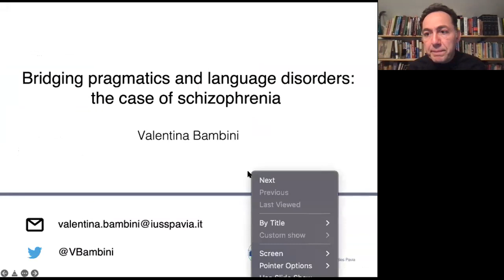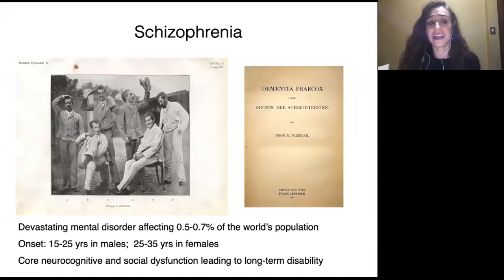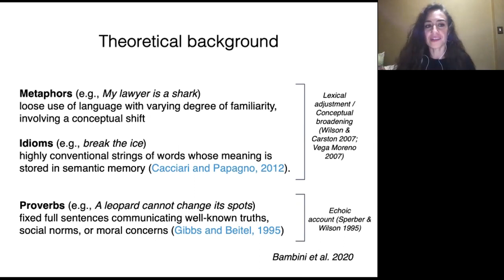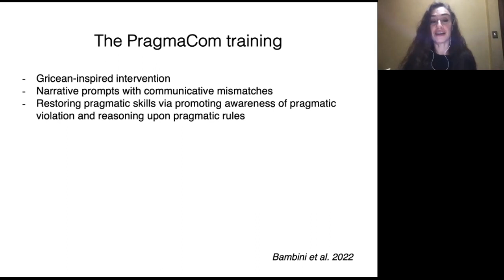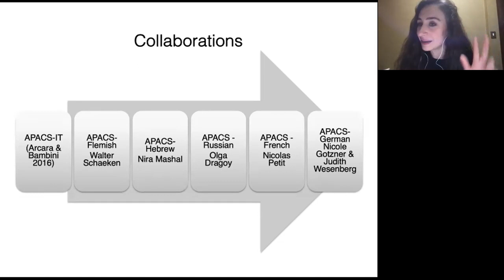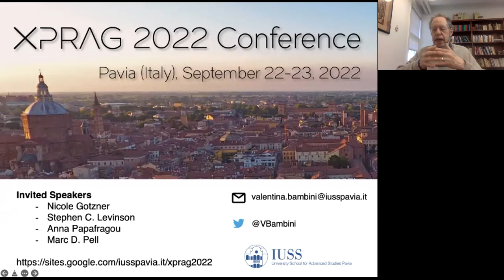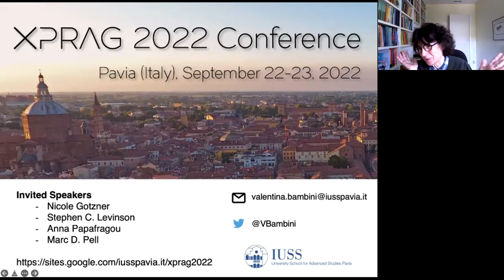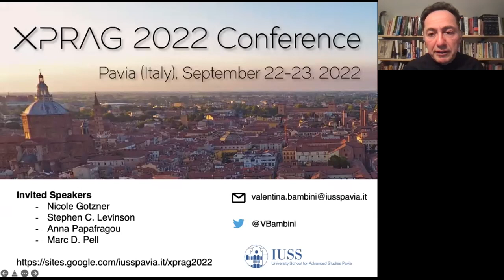XPrag Wine, March 2022: Valentina Bambini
Valentina's talk is titled: "Bridging pragmatics and language disorders: the case of schizophrenia."